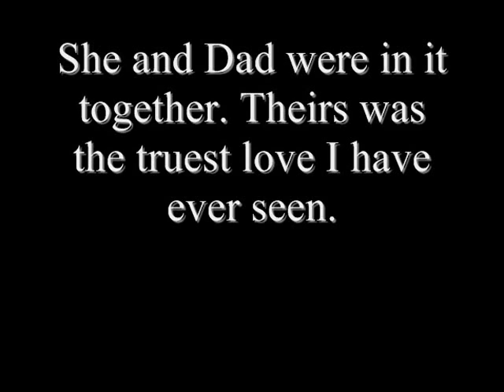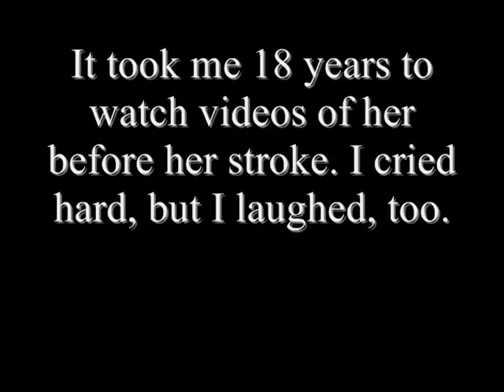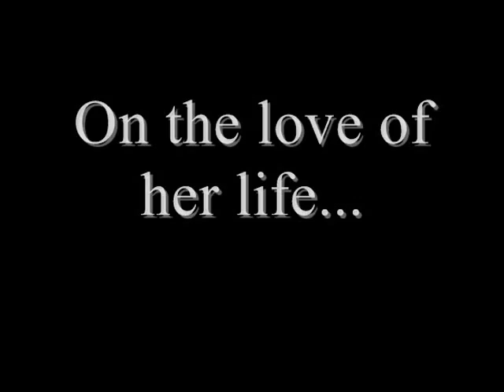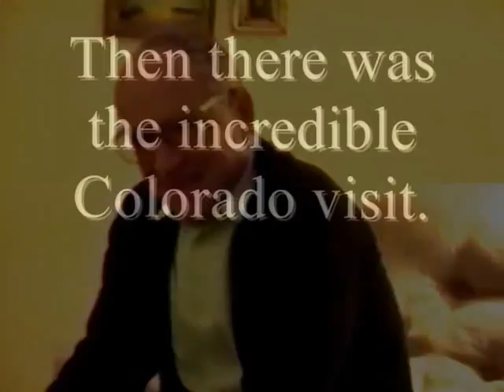Betty Jean Germer, 1926 2013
Thanks Mom. I will love you forever.